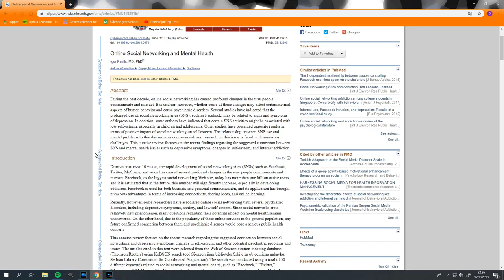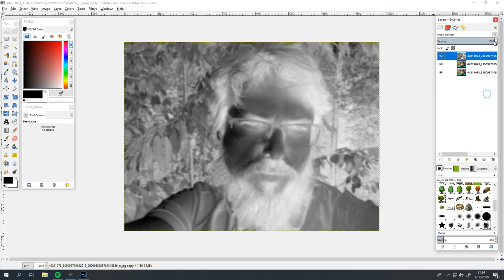Episode 3: Hvordan gjør jeg en Tempo om til biter.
Denne tok litt tid.

Artikkelen som ble vist i videoen, som peker på at mer forskning kreves før vi kan si noe mer håndfast:

Flere artikkler som sier mer eller mindre det samme (Inkludert kritikk av RSPH artikkelen):

Det er klart at det er for tidlig i sosiale mediers utvikling for å si noe med noe som helst nivå av overbevisning. For godt og vondt så går den vitenskapelige prosessen gjerne tregt som bare fanken.
Men jeg kan vedde på at jeg ikke er mega langt fra en fremtidig konklusjon. Tror jeg. Kanskje,

Her er flere avisartikler som virker allerede overbevist fordi det er jobben deres:

Det er mulig at jeg skrev noe teit her. Det er sent. Gå vekk.